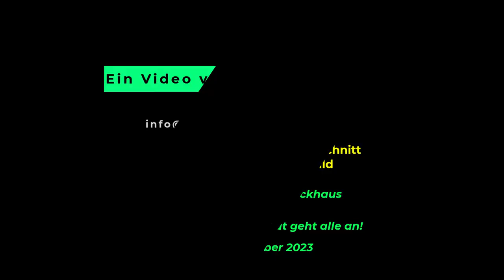1 Kleiderverteilung Fides Humanitas Stiftung 21102023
(TBF) Gestern, 21. Oktober, hat die Fides Humanitas Stiftung am Lübecker Klingenberg ab 11 Uhr angefangen, Herbst und Winterkleidung an ihrem Stand bei REWE zu verteilen. Oliver Siemsen, Stifter: "Wir waren doch recht erstaunt, welche Wünsche die in Armut lebenden Obdach- oder Wohnungslosen am Stand hatten. Teils war Ihnen die Farbe der Jacken und Pullover nicht gut genug, zu dünn oder gefielen ihnen aus anderen Gründen nicht. Wenn man friert, sollten Farben und ähnliches eigentlich keine Rolle spielen. "Gegen 14 Uhr war die Hälfte der mitgebrachten Kleidungsstücke verteilt.
Jan Brockhaus, Helfer: "Die Verteilaktion war erfolgreich und wird in 14 Tagen, also am 4. November, am Klingenberg weiter fortgeführt."Danach darf die Stiftung in den Straßen der innenstadt nicht mehr verteilen, wegen des Weihnachtmarktes, der bis zum 31. Dezember stattfindet.Wolfgang Freywald, Vorsitzender: "Wir machen unsere Carepakete-Aktion trotzdem bis zum März 2024 weiter, so haben wir im Vorstand beschlossen."